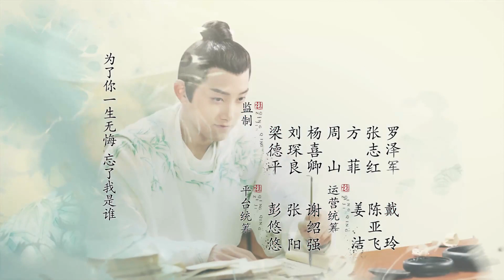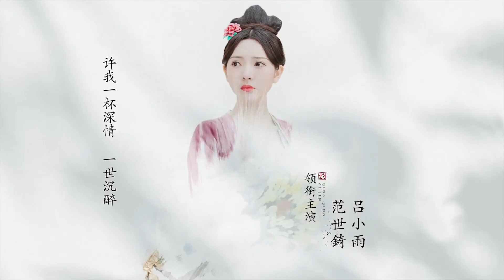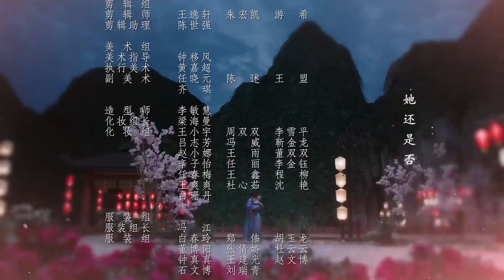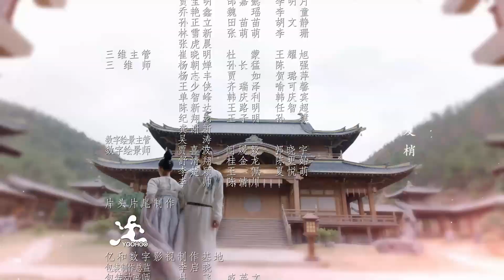ENG SUB【Qing Qing Zi Jin 青青子衿】EP11 | Starring: Fan Shi Qi, Lv Xiao Yu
【Synopsis】It tells the story of Luo Qiu Chi, a gifted youth, escaping into the mountains as a child through hardships. Then he accidentally gets acquainted with Wen Ren Jun, a female student. He hides his identity and comes to Zhuxiu Academy to track down his enemies while completing the story of redemption for all.
【Starring】Fan Shi Qi, Lv Xiao Yu, Morni Chang, Kasper Xie, Yu Ting Er, Huang Xuan Wen, Zhang Yu Qi, Xi Er Li, Xie Yan Feng, Yan Yi Yi